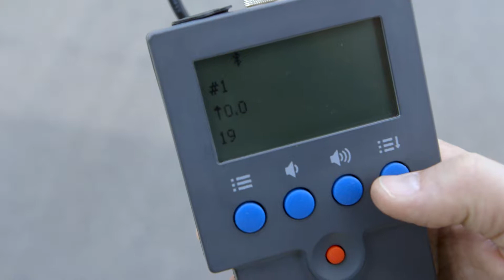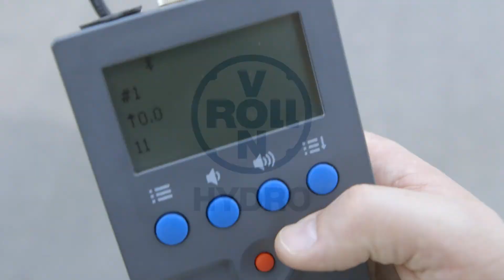Misurazione in sequenza TERRALOG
La misurazione in sequenza è preposta alla verifica passo-passo lungo una condotta, allo scopo di localizzare le perdite.